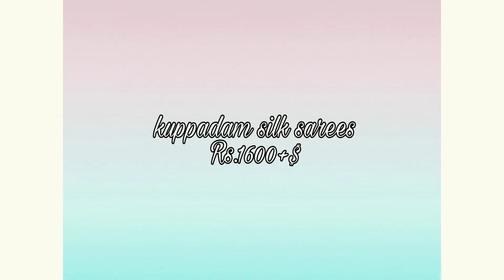Kuppadam silk sarees || Latest silk saree collections || Dais Boutique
Latest kuppadam silk saree collections @ 1600+ delivery charges.

All types of sarees, jewellery, Kurtis, lehangas available in Dais Boutique.

Kuppadam silk sarees
Kuppadam sarees
Silk sarees
Silk cotton sarees
Sarees online
Online shopping
Latest saree collections
Online boutique
YouTube women's clothing channel

Thank u everyone for watching us